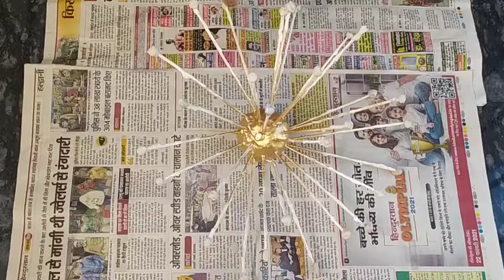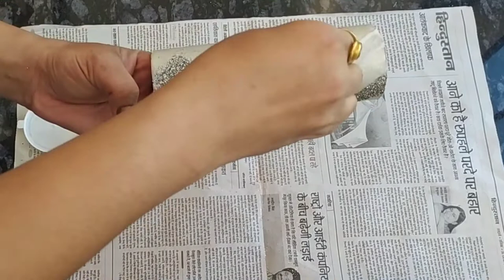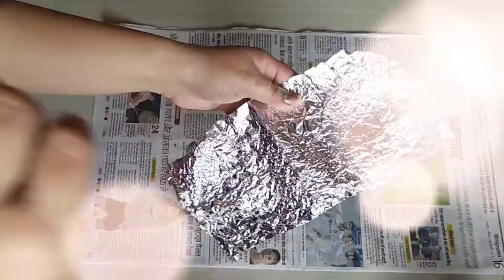Centertable decor idea using plaster of paris| Table top| Hakuna Mataata | Preeti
unique way to create small centerpiece using cheap and waste items :)